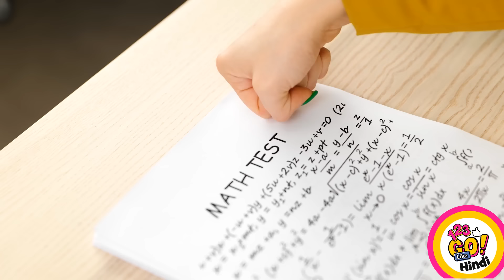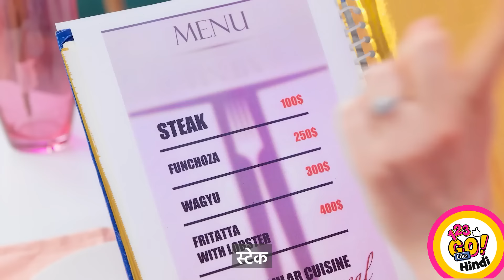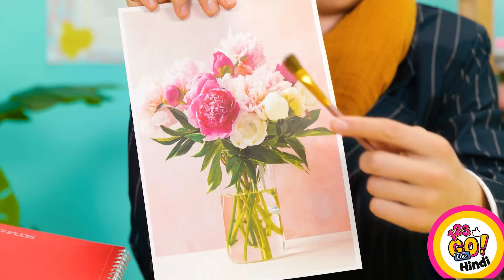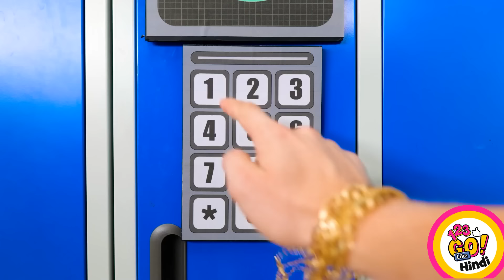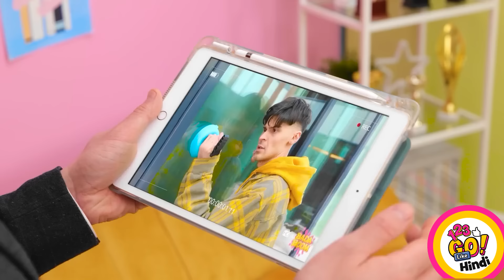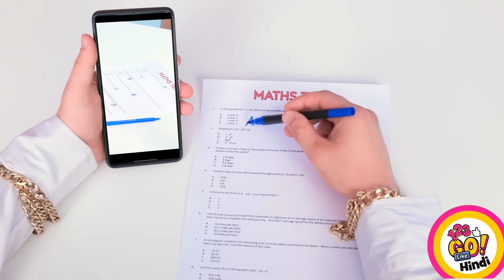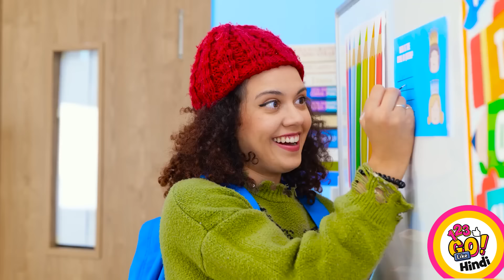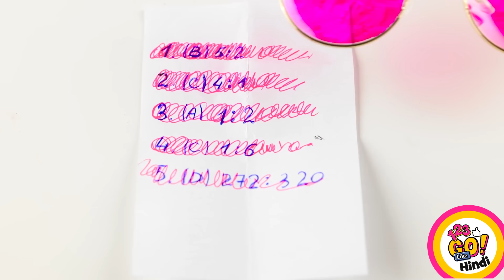बेस्ट स्कूल हैक्स और DIY आइडियाज़ || वायरल गैजेट का परीक्षण! अमीर VS गरीब छात्र 123 GO Like!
स्कूल मुश्किल हो सकता है, लेकिन थोड़ी सी क्राफ्टीनेस और कुछ चतुराई भरे हैक्स के साथ, आप बिना किसी परेशानी के पूरा दिन बिता सकते हैं। क्लास में चुपके से स्नैक्स ले जाने हैं? बस इसे अपने पेंसिल केस में छिपा दें और किसी को बिलकुल भी शक नहीं होगा। अपना होमवर्क भूल गए? बस टीचर से कहें कि आपने गलती से इसे अपनी ग्रॉसरी लिस्ट में बदल दिया है और उम्मीद है कि वे इस पर ध्यान नहीं देंगे। स्कूल चुनौतीपूर्ण हो सकता है, लेकिन इन मज़ेदार हैक्स के साथ, आप कुछ ही समय में क्लास में बेस्ट बन जाएंगे।